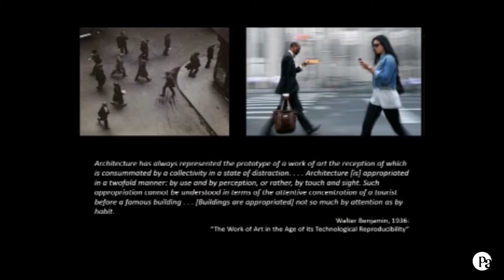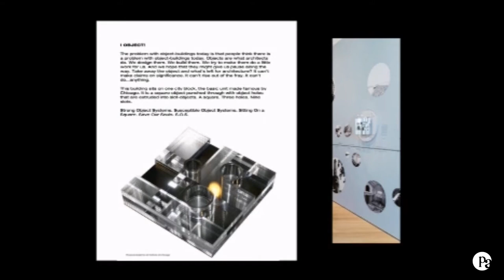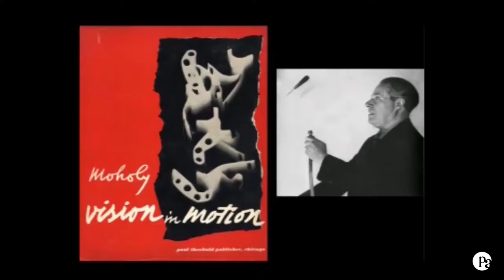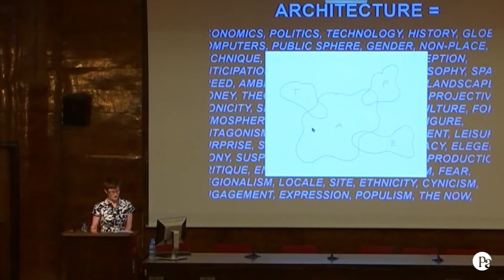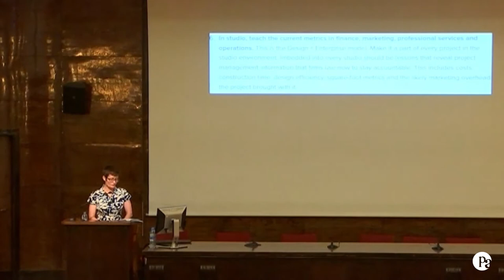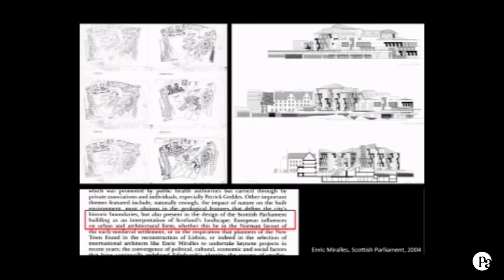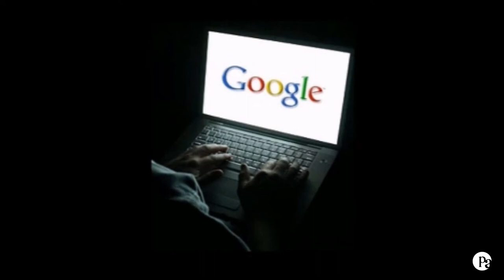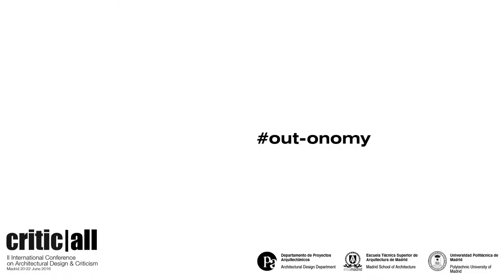CRITICALL 2016 // Keynote Speaker Sarah Whiting (15/16)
The second edition of Critic|all conference was entitled outonomy and took place in June 2016.
“There is only one set of facts, ideas, forms and styles that over time grows larger. And there are infinite paths of interpretation of those facts, ideas, shapes and styles. There are those which make use of critical tools outside the own instrumental of the architectural discipline, inheritors of other intellectual and scientific fields. Others, instead, claim the delimitation of the discipline itself to be the main scope of the critical task. The term out-tomy combines an internal autonomy, described from within as the preservation of certain discipline that is memory, is history and it is also specific technique, with an external autonomy, that is defined from the outside and influenced by other fields and cultures, attentive to society, politics and economy, the forces that rule the world.